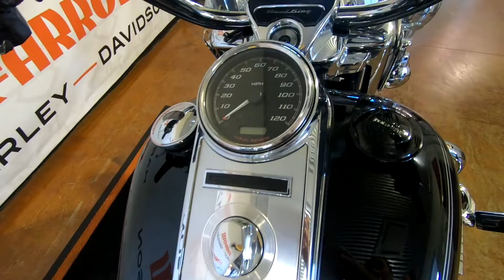2017 Harley-Davidson Road King Touring FLHR - Used Motorcycle For Sale - Sunbury, OH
Please visit Farrow North Harley-Davidson to view this Used Black 2017 Harley-Davidson Road King Touring FLHR for sale near Sunbury, Ohio.

Stock #: PNS1683

Description:
2017 Harley-Davidson Road King Touring FLHR
The Road King® is where stripped down, nostalgic style meets the performance and versatility of a modern Harley-Davidson® touring machine. The Hiawatha headlamp and nacelle were born in the 1960’s, when chrome ruled the streets. But the power of the all-new Milwaukee-Eight™ 107 engine brings it all into the here and now in a hurry. The all-new double bending valve front suspension and rear emulsion shocks put you in control for a plush ride. With cast aluminum Impeller wheels and one-touch opening saddlebags, this is the timeless classic built for today.